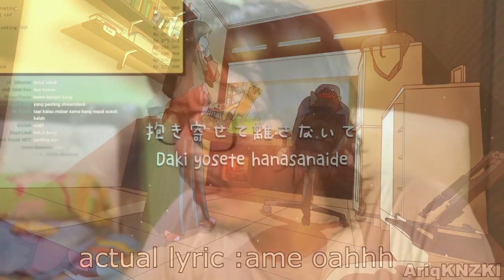Ame Ame - Medley